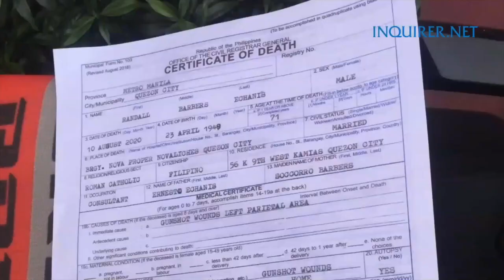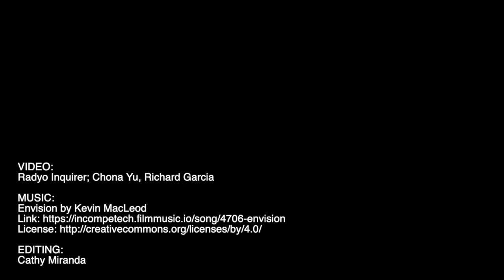Wife of slain peasant leader appeals to Duterte: Please intervene in the case of Ka Randy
The wife of slain peasant leader Randall “Randy” Echanis on Tuesday, August 11, asked President Rodrigo Duterte to intervene in the case of her late husband.